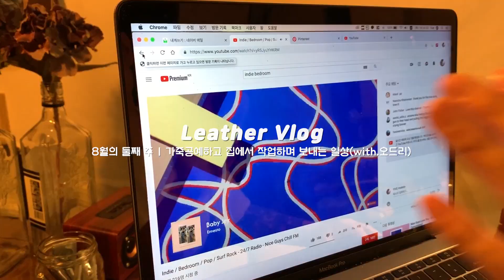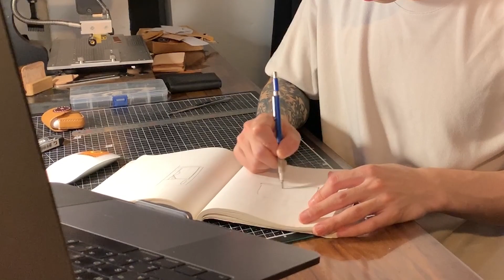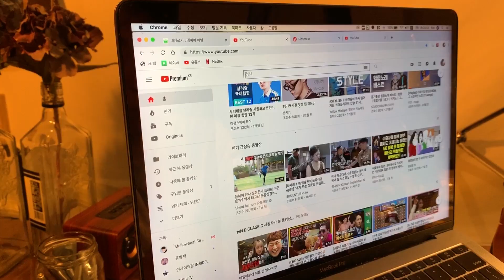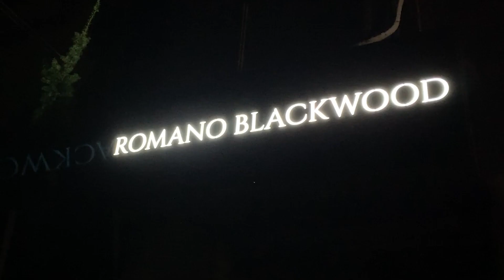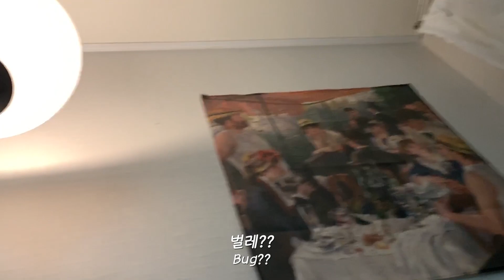[Leather Vlog] 가죽공예하고 집에서 작업하며 보내는 일상 (with.오드리) / 작업 책상 구경, 소지품 검사, 좋아하는 음악 소개, 집에서 오드리랑 놀기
안녕하세요. 파이브입니다   ০ੇ৴ੁ০ੇ
어느새 말복도 지나가고 8월도 얼마 남지 않았네요!

이번 주는 브이로그 컨텐츠로 찾아왔습니다.
저번 주의 목요일~금요일 일상이에요.
작업실에서 가죽작업 하고, 집에서 편집하며 보내는 일상인데,
어쩌다보니 오드리가 주연이네요!  ฅ^•.ᴥ•^ฅ 미야옹

다음 컨텐츠는 가죽공예로! 돌아오겠습니다.
다들 행복한 주말 보내세요! ^___^

* 영어를 잘 못합니다. 공부 열심히 할걸..
  번역은 구글쌤, 파파고쌤, 저의 작은 뇌가 하고 있습니다.
  말도 안되는 오역이 있을 수 있으니 너그럽게 양해부탁드리겠습니다. '~' ..